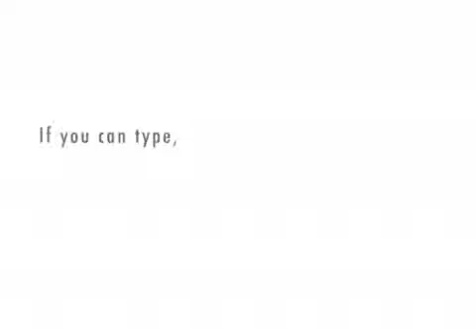summorum pontificum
50th Anniversary of Summorum Pontificum